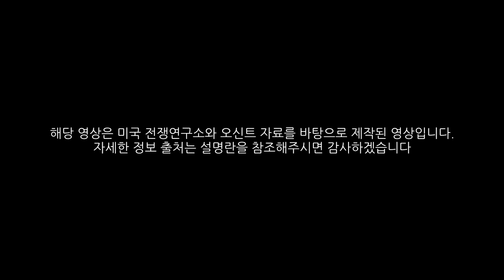우크라이나 전쟁 전황 정리 144일차 - 전선 변화 없음_우크라이나 긴급속보344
미국 전쟁연구소 (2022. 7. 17) - RUSSIAN OFFENSIVE CAMPAIGN ASSESSMENT, JULY 17

Генеральний штаб ЗСУ / General Staff of the Armed Forces of Ukraine (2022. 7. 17)

ШТАБ ТерО ДНР (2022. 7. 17)

Настоящий полковник (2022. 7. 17)

Rob Lee (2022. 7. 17)

Типичный Донецк (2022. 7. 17)

Олег Синєгубов, голова Харківської ОДА (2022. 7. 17)

Военный Осведомитель (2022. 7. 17)

Оперативне командування "Південь"/Operational Command “South" (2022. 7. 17)

🇺🇦 Дмитро Бутрій / Херcонська ОДА (ОВА) (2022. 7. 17)

🇺🇦Олександр Старух / Запорізька ОДА (ОВА) Офіційний канал (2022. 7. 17)

Запорізька обласна військова адміністрація (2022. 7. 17) -

우크라이나 국방부 (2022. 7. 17) - В РФ розширюють масштаби військової підготовки для дітей

ВГА Херсонской области (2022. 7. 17)

Association of Reintegration of Crimea (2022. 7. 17)

Дмитро Орлов - Енергодарський міський голова (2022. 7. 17)

sprotyv (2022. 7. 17) - В СЕЛІ НА ЗАПОРІЖЖІ В МЕШКАНЦІВ ПРИМУСОВО ВІДІБРАЛИ УКРАЇНСЬКІ ПАСПОРТИ